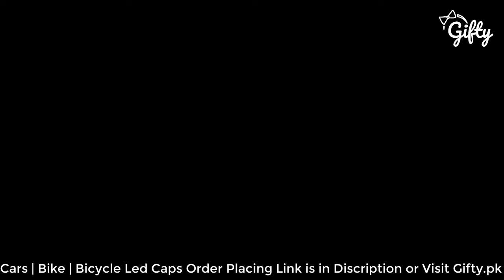LED Flash Light for Tyre Wheel (Bike, Car, Bicycle) Buy at | Gifty.pk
Screws onto the valve stem of your car, bicycle or motorcycle in seconds. LED Bike Wheel Light features motion sensors, LEDs and replaceable batteries.